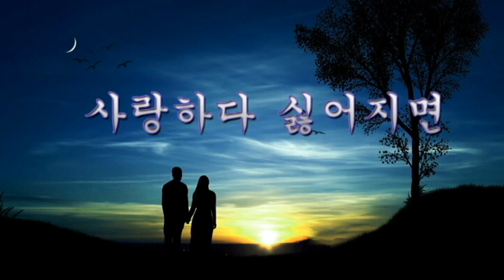사랑하다 싫어지면 (김태희) Tenor Saxophone 이응복